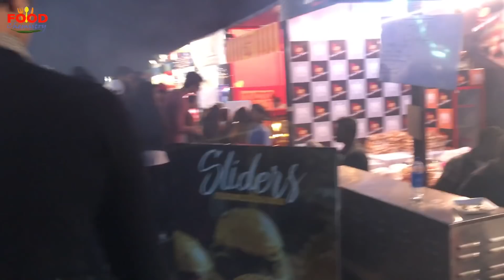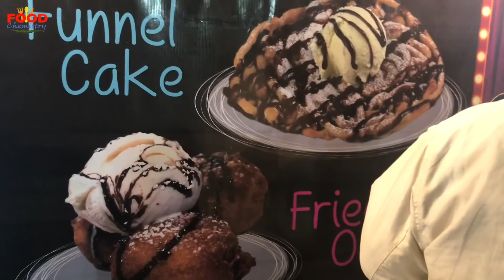Karachi Food Festival | FoodChemistry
We have chance to visit Karachi Food Festival and visited Nurpur and Lady Marmalade stall and also have a chance to meet Chef Saadat